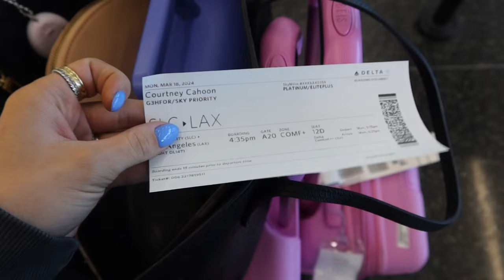LA BRAND TRIP VLOG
First time in LA on a brand trip with Nexxus Haircare and more